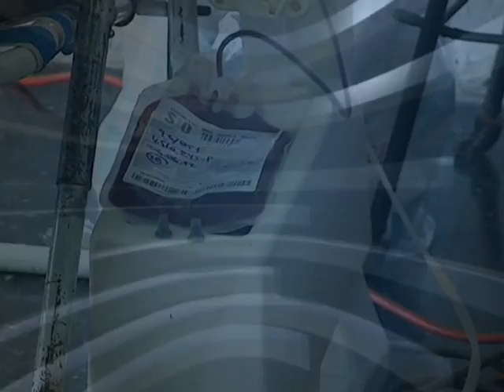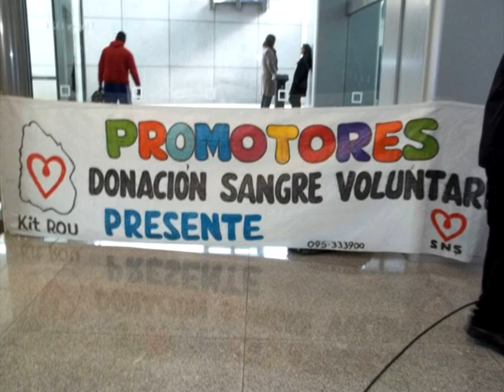Dia Mundial del Donante de Sangre